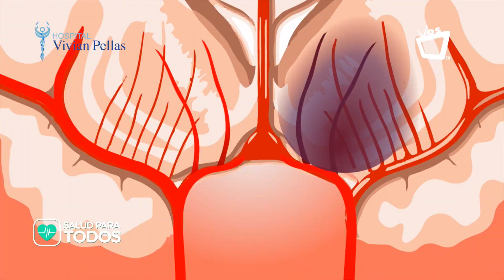Accidente cerebrovascular - Síntomas y causas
Una de cada cuatro personas podrían experimentar un accidente cerebrovascular durante su vida. Conozca los factores de riesgo en SaludParaTodosDigital📲 ▶️